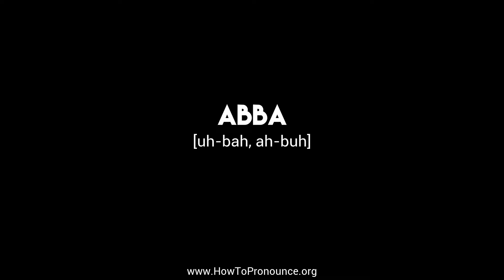How to Pronounce "abba"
Learn the proper pronunciation of "abba"